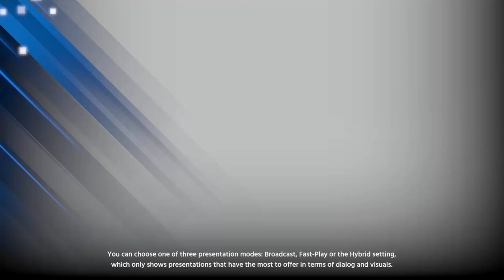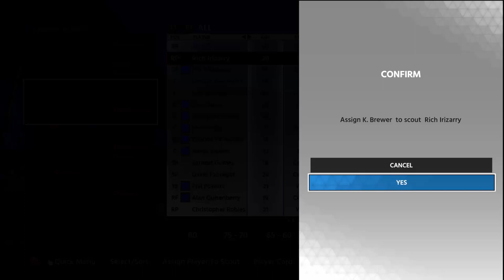WE ACTUALLY SCORED vs THE YANKEES! | MLB the Show 18 0 OVERALL FRANCHISE REBUILD (EP 2)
Today we actually get on the board! But can we keep the game close?!